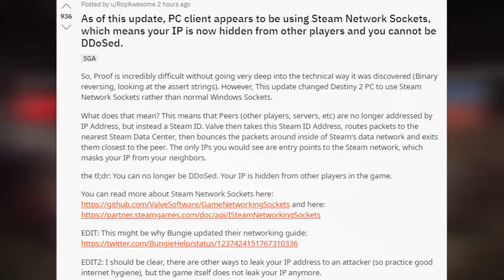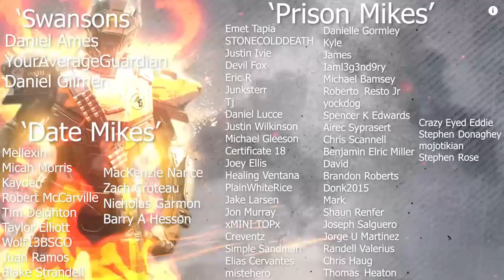Trials of Osiris Trailer BREAKDOWN (Possible Adept Weapons?) | Destiny 2 Season of the Worthy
Bungie just dropped a new trailer on us for Trials of Osiris. Today we'll be giving this Trials of Osiris Trailer a breakdown, and going over what we saw, including possible Adept Weapons?

1:19 is when breakdown begins

Destiny 2: Season of the Worthy – Trials of Osiris – Gameplay Trailer

Songs:
Daniel Ames
YourAverageGuardian
Daniel Gilmer
Mellexin
Micah Morris
Kayden
Robert McCarville
Tim Deighton
Taylor Elliott
Wolf13BSGO
Juan Ramos
Blake Andrew Strandell
MacKenzie Nance
Zach Croteau
Nicholas Garmon
Barry A Hesson
Emet Tapia
STONECOLDDEATH
Justin Ivie